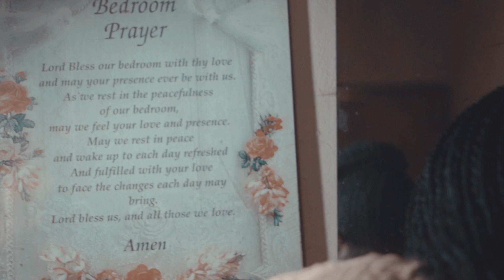Krystal- Beast in a Man (Officialcalculation)